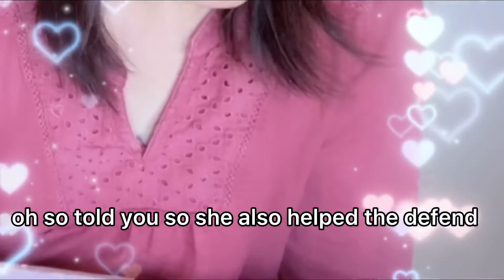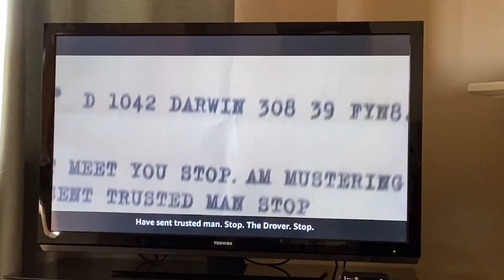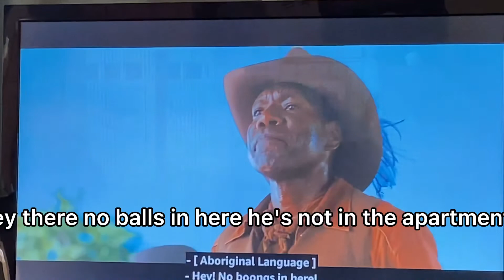跨国婚姻/美国医生中国妻【6】不可思议：两个不同文化语言的人是怎样在一起生活的？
跨國婚姻/美國丈夫中國妻子/不斷地去學習，克服語言上的障礙